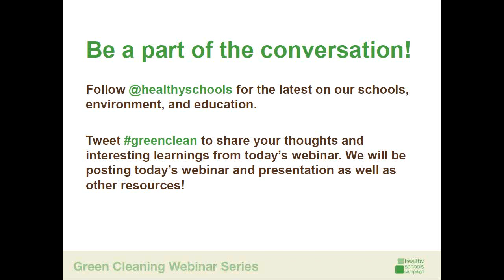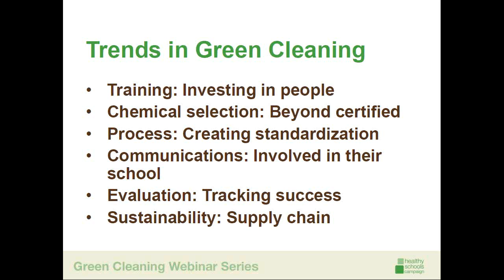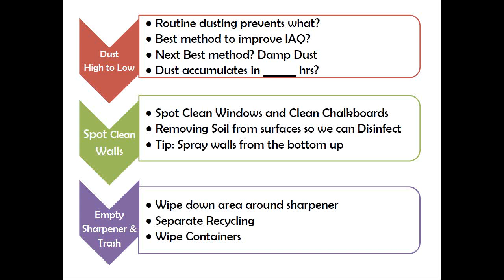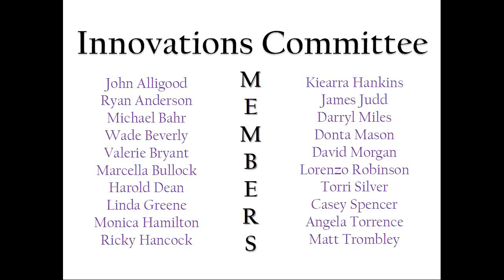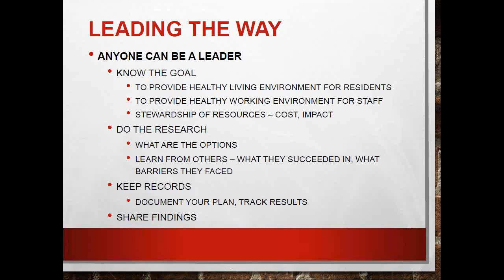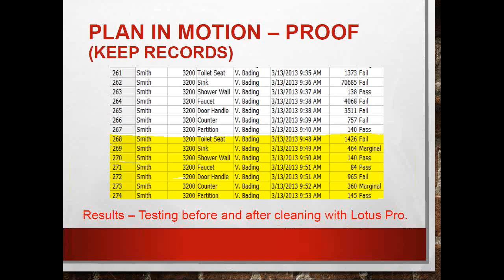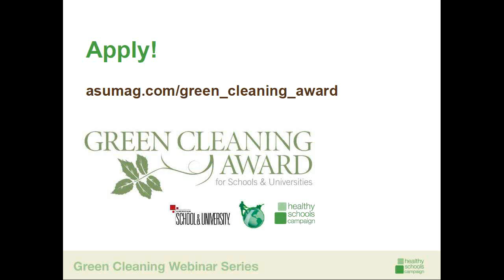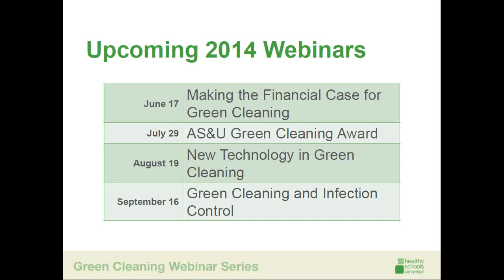Green Cleaning Webinar: Learn from the Leaders - Recorded May 8, 2014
What are the first steps to beginning a green cleaning program? How do I build support from staff and district leadership for green cleaning? What is the newest technology in green cleaning? Winners of the 2013 Green Cleaning Award for Schools and Universities will discuss the highlights of their programs and share tips and strategies for starting and sustaining a green cleaning program.

Speakers include:

• Keith Webb, Executive Director of Plant
Services, Newport News Public Schools
• Jodi Krause, Assistant Director of
Housekeeping, University of Wisconsin-
Madison, Division of Housing
• Mark Bishop, VP Policy + Communications,
Healthy Schools Campaign